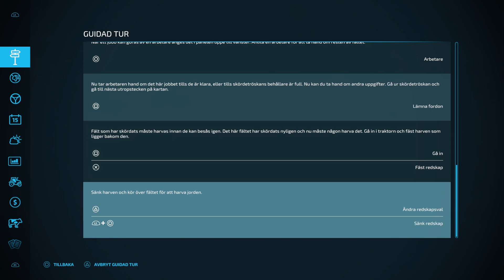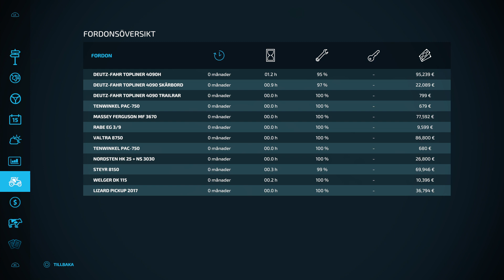Farming Simulator 22 är kuuuuuuul spel. :-P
BUUUUS